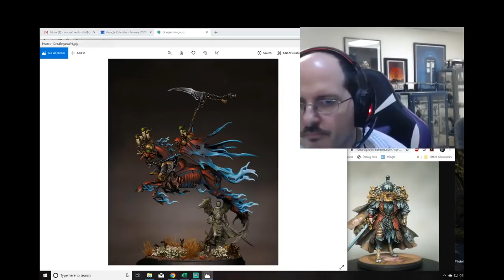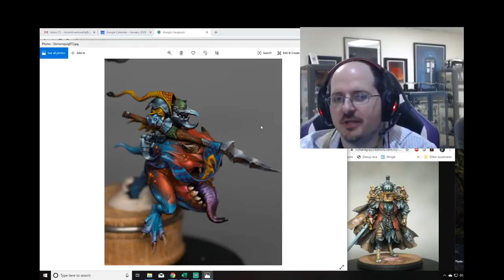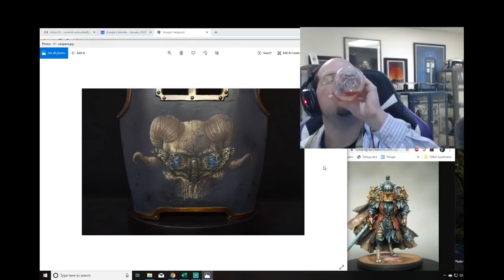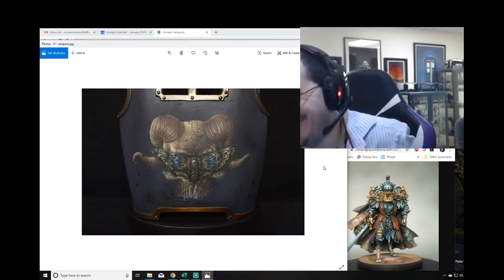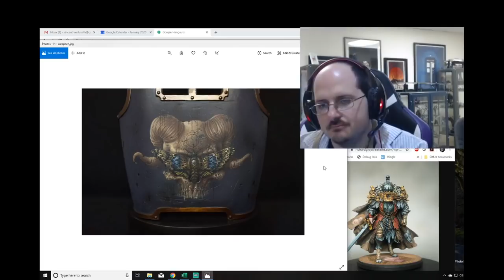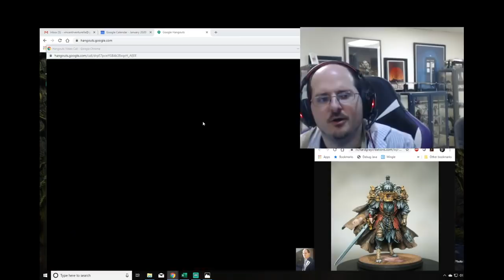Interview with the Artist - Richard Gray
Join us for another Interview with the Artist, this time we are sitting down with Richard Gray. Renowned artist, teacher and part of the Cult of Paint. Hope you enjoy!

Richard Gray Instagram: @daemonrich